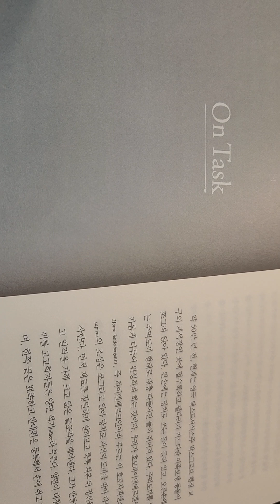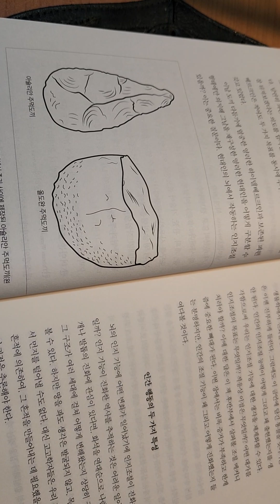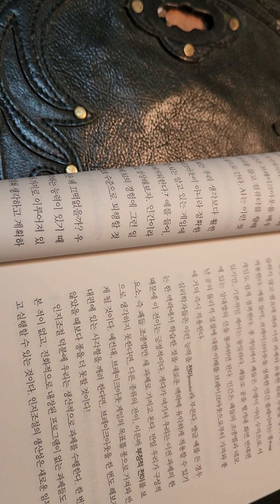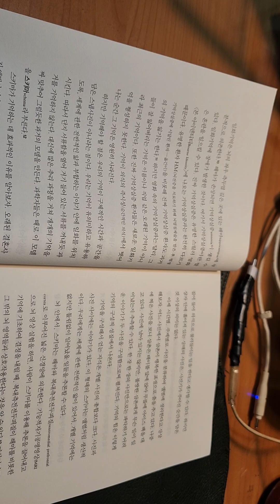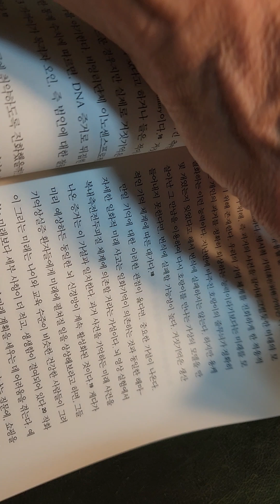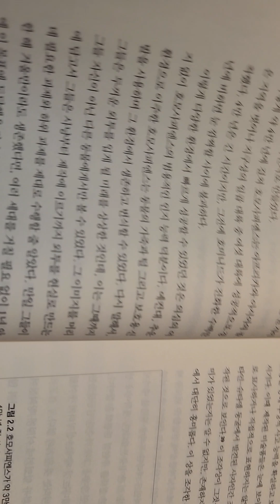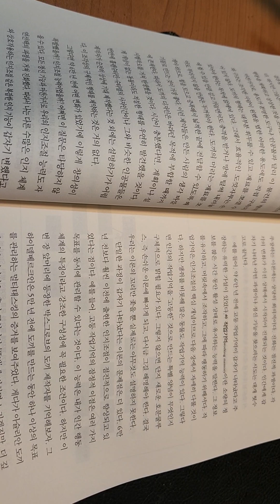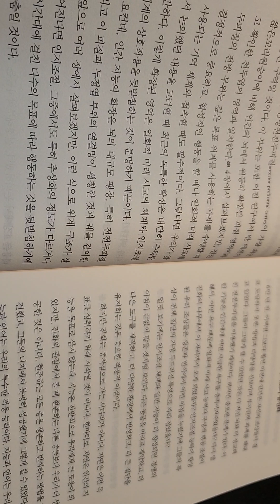🗨생각은 어떻게2.행동이 되는가.데이비드 바드르 저.김한영옮김 ㅡ하이델 베르그인의 도끼 제작